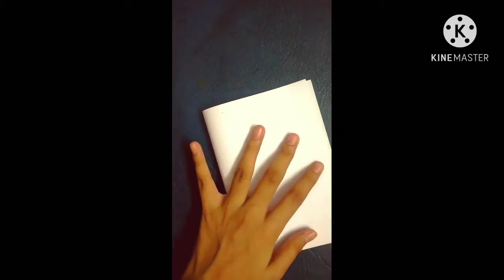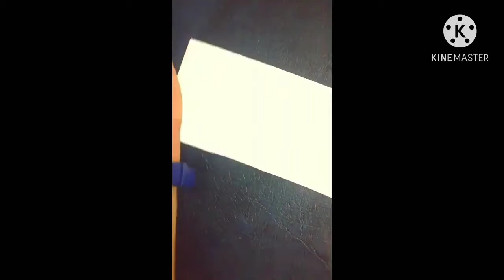Cute Mini Freezer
This Freezer can keep vegetables and fruits as long as you want. But they might the space😆😆🥰.